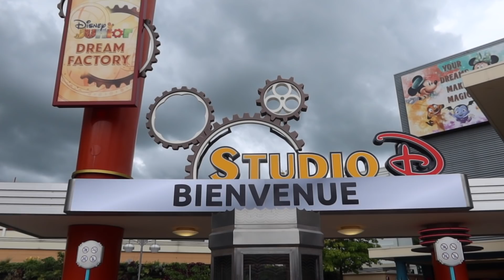Nuevo ESPECTÁCULO en DISNEYLAND PARIS 2021 🎭 Disney Junior Dream Factory I VLOG 3/5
Disneyland Paris ESTRENA su nuevo ESPECTÁCULO por primera vez desde la PANDEMIA 😱 ¿Volverán pronto todos los shows a DISNEY? 🎭 Es un nuevo show llamado DISNEY JUNIOR DREAM FACTORY que se puede ver en el nuevo STUDIO D del parque Walt Disney Studios de París

Reserva tu viaje a Disneyland Paris en la web oficial AQUÍ ➡️

Nuestro equipo de grabación:

Mini trípode para smartphone y cámara